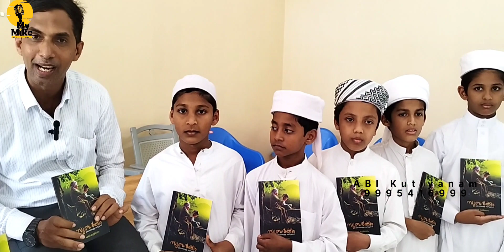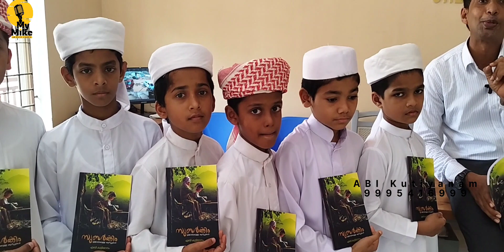ചെങ്കള ഇഖ്‌റഹ് ഹിഫള് കോളജില്‍ പഠിക്കുന്ന മക്കൾ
ചെങ്കള ഇഖ്‌റഹ് ഹിഫള്  കോളജില്‍ പഠിക്കുന്ന
ആ മക്കളെക്കുറിച്ചറിയുമോ